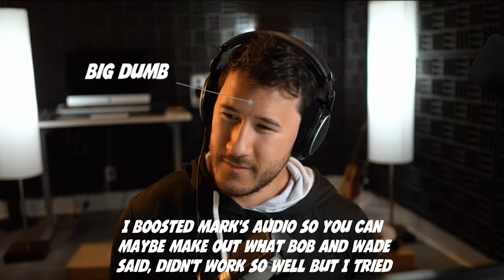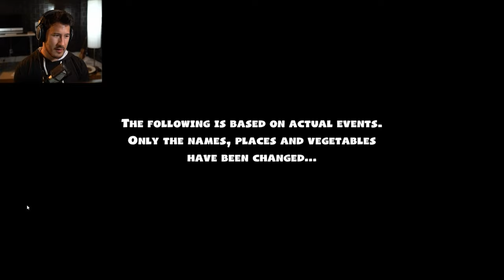3 Peens In A Pod - Ep. 4 (12-11-18)